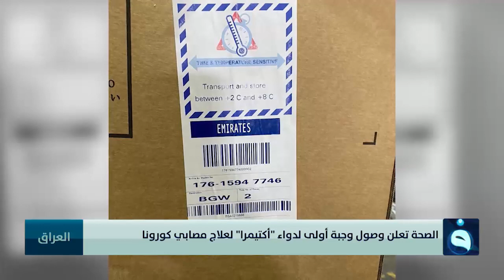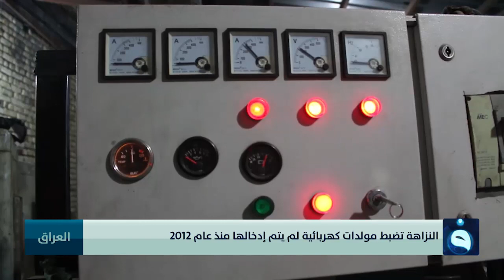الحصاد الإخباري من قناة الفلوجة مع آلاء هاشم 16-7-2020